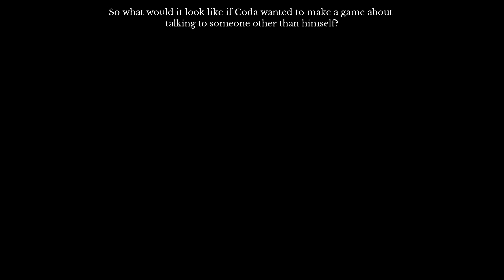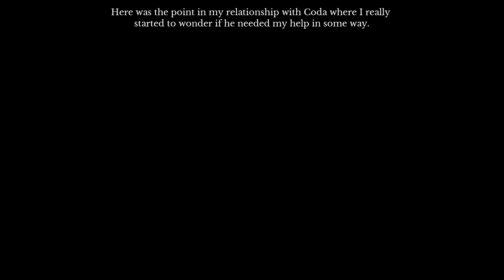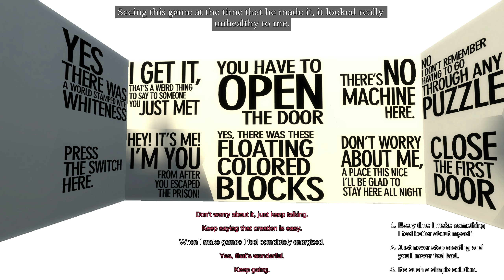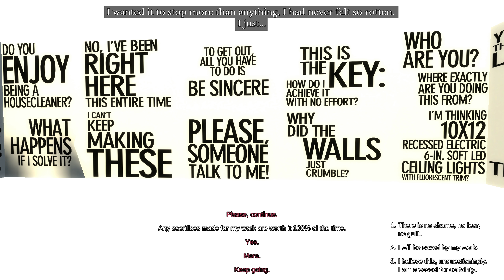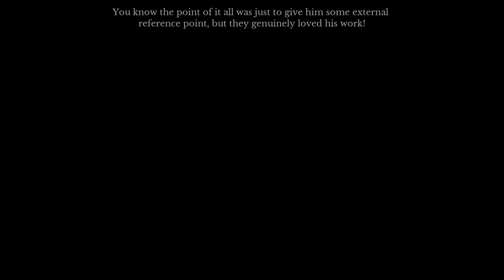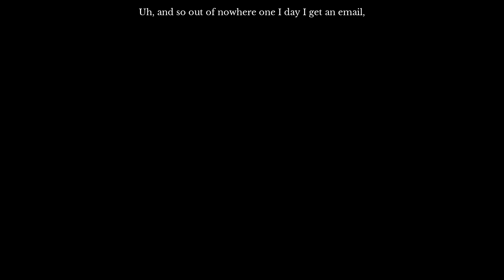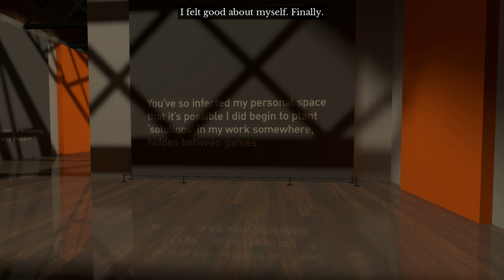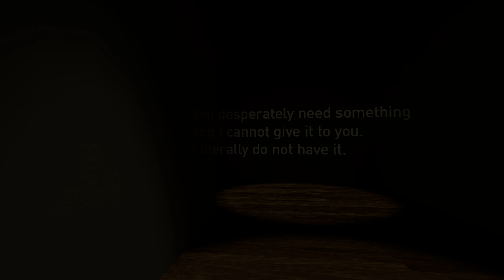The Beginner's Guide (2015) Türkçe Oynanış (1440p) - Bölüm #2 (SON)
Bu bölümde oyunun yapılış amacını öğreniyor ve değişik bir sonla bitiriyoruz...

The Beginner's Guide (Yeni Başlayanlar için Kılavuz), The Stanley Parable oyununun geliştiricisi Davey Wreden'dan öyküsel bir video oyunudur. Yaklaşık bir buçuk saat sürmekte ve farklı mekanikler ile amaçsız ilerler. Oyunda, bir kişi anlatılır. Bu kişi kimsenin anlamadığı bir şeyle başa çıkmaya çalışıyordur.

Beginner's Guide'ı Windows, Linux ve Mac'te oynayabilirsiniz.